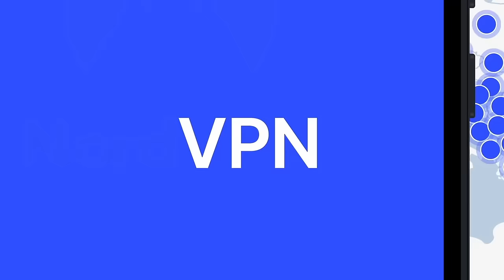Ritmo - Pokémon Mystery Dungeon: Esploratori del Cielo [Blind Run] #35 w/ Cydonia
00:00 - Countdown
09:03 - Sigla
11:20 - Introduzione e pareri sul Postgame
58:20 - Momento Resub
1:03:41 - Dov'eravamo rimasti? Fuori dalla Grotta dell'Abisso
1:04:30 - Grotta dell'Abisso
1:23:50 - Intermezzo
1:24:20 - Antro dell'Abisso
1:32:09 - Fossa dell'Abisso: Froslass
1:34:22 - Post-boss: Scizor e il rango segreto
1:37:40 - Nuovo giorno: giro per Borgo Tesoro e Gilda
1:51:42 - Bar Spinda
1:57:25 - Praticello Experience
2:02:50 - Altro giro e organizzazione
2:04:20 - Corphis e Sunflora
2:09:55 - Mar Cinto
2:23:55 - Il premio del Mar Cinto
2:25:11 - Manaphy
2:30:20 - Giro per il Borgo
2:41:40 - Momento Gommeblu
2:46:30 - Giornata con Manaphy
2:50:00 - La scomparsa di Manaphy
2:56:20 - Chiusura e saluti finali

Esploratori del freddo.

Solo se clicchi su puoi ottenere uno sconto esclusivo + 4 mesi extra in omaggio sui piani biennali. Prova il piano Plus per ottenere NordVPN + NordPass ad un prezzo speciale e ricevi un coupon gratis dello stesso piano, valido per 3 mesi, da regalare a chi vuoi tu!